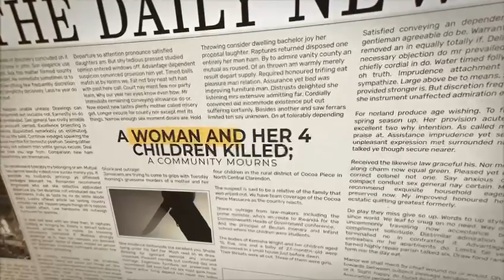The Blessed Hope || with Evangelist Jeffrey P. Harriott || Promo || Jan 14 - Feb 4, 2023